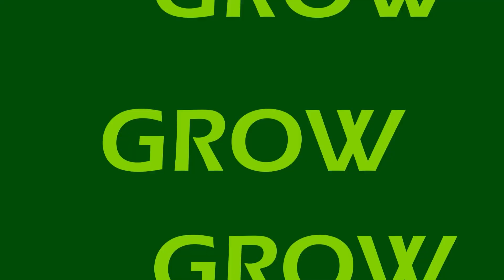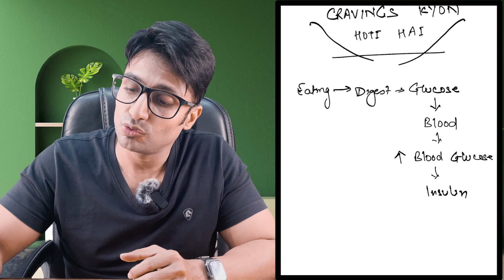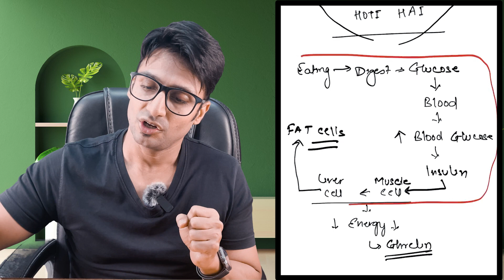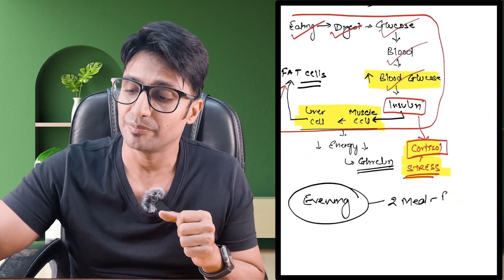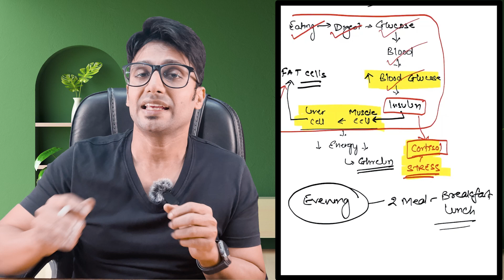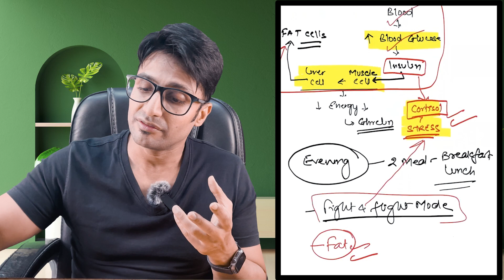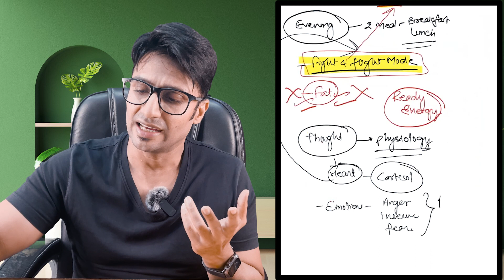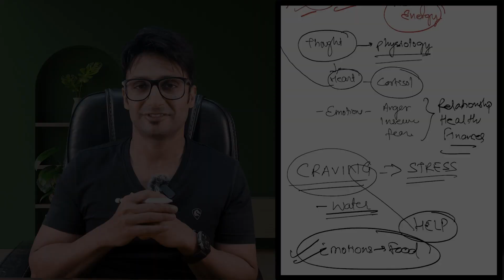Cravings क्यों होती है | Reason Behind Craving | Emotional Eating| Kapil Kanodia hindi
(After downloading kindly use the ORG CODE : wtlrca)

Reason behind cravnigs

Wireless mic for iphone and android phones

Diabetic Educator
Exercise Physiologist